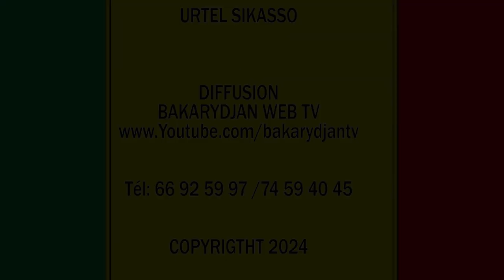Allocution du Representant Résident du FIDA au Mali lors du lancement du Projet FIER II à SIkasso